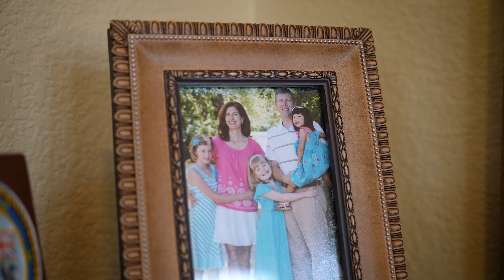Vote: Myers, Winegar, Williams & Peterson for Douglas County School Board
This November 2nd, Douglas County voters have the opportunity to bring balance to the leadership of our school district which manages 89 schools and a budget of over $700 million dollars.  Four grassroots candidates have stepped forward to represent all stakeholders in this effort to regain educational excellence and prepare our children for future success.